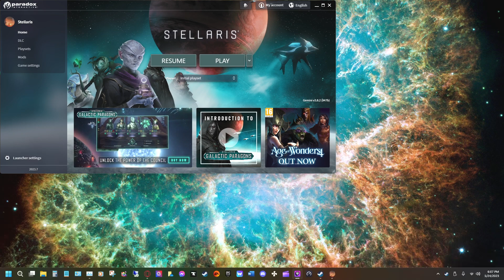Stellaris: Galactic Paragons DLC Part 1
The start of the Terran Interstellar Empire campaign in Stellaris .
First steps into the void of space